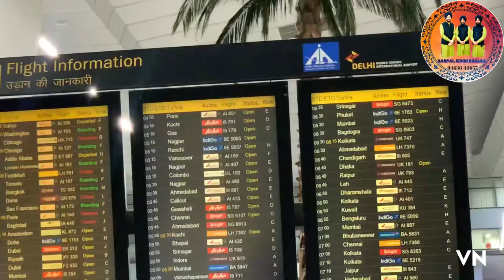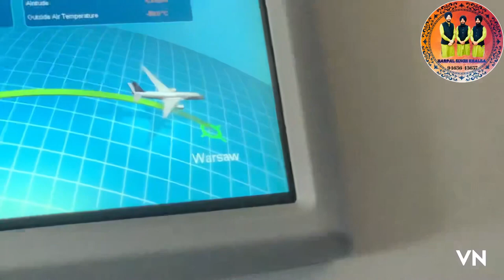Punjab to toronto journey | canada tour 2022 Harpal Singh Khalsa 9463643657